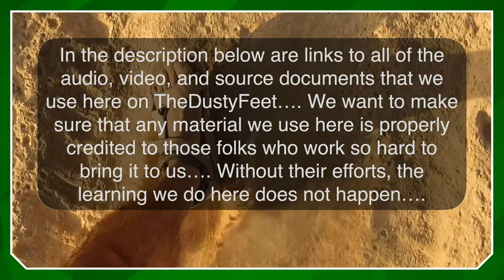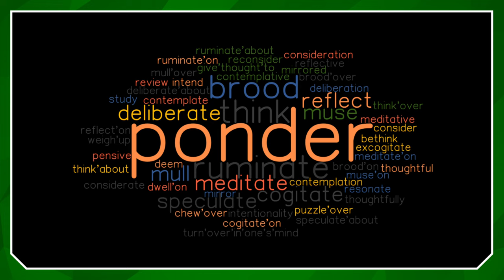Outside The Class - 35. Panic Attack [Matthew] w/ Tim Mackie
Hebrew Gospel of Matthew - George Howard (2005)

The Hebrew Bible; A Translation w/ Commentary - Robert Alter